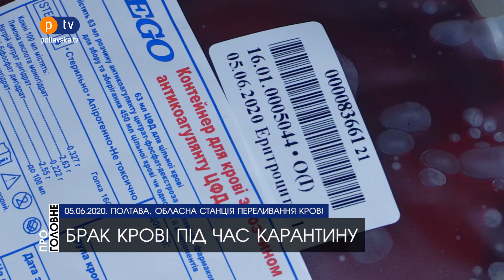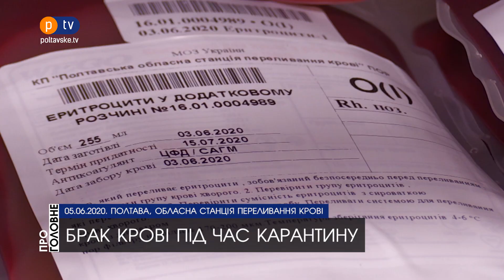Щодня Полтава потребує десять літрів донорської крові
Під час карантину охочих здати кров було менше ніж зазвичай. Але за останній тиждень бажаючих побільшало. Ранком тут кілька десятків донорів. Один раз на три місяці можна здати до 480 мілілітрів крові, а щоб стати почесним донором потрібно поділитися аж 20 літрами.

"Не вперше, у мене є книжка донора. Надалі бажаю отримати звання почесного донора України. Здаю для того, щоб допомагати дітям в банк крові Полтавської області. Група крові ІІ-, достатньо рідкісна. Іноді телефонують, просять прийти здати кров", – сказав донор Богдан Сичевський.

Полтава щодня потребує 10 літрів людської крові. Використовують її для екстреної медицини, пологових відділень та хірургії.

"Наша станція, по області та й по країні, відчули зменшення кількості донорів. Карантин відбувається в навчальних закладах, на підприємствах. Але ми працювали в робочому режимі. Поповняли завдяки нашим кадровим донорам, ми їх викликали", – розповів директор обласної станції переливання крові Володимир Рудіков.

"Найбільше маємо еритроцитів І та ІІ груп крові. ІІ та ІV також в достатній кількості, але трішки менше", – розказала заступниця директора станції переливання Ангеліна Любарська.

Всього в області три станції переливання: у Полтаві, Кременчуці та Лубнах. Вони постачають цілодобово кров для всіх міських, обласних та районних лікарень. Поділитися кровʼю з іншими областями Полтавщина може лише за спеціальним рішенням.